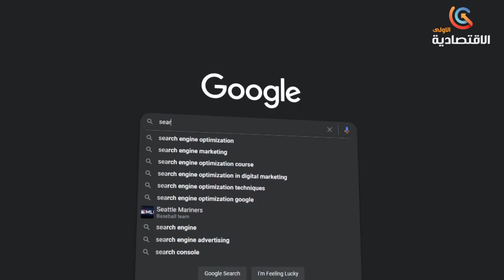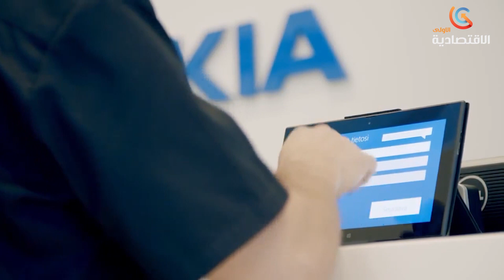تكنولوجيا | موجة تسريح للعمال بشركتي غوغل و نوكيا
قناة الاقتصادية الأولى
التردد: 10922
الترميز : 27500
معامل الترميز : 7 / 8
الإتجاه : أفقي
قمر نايلسات
موقع ويب: